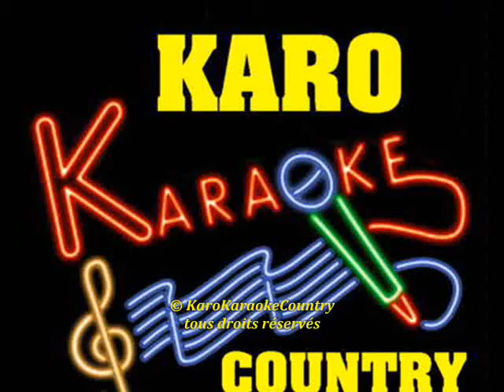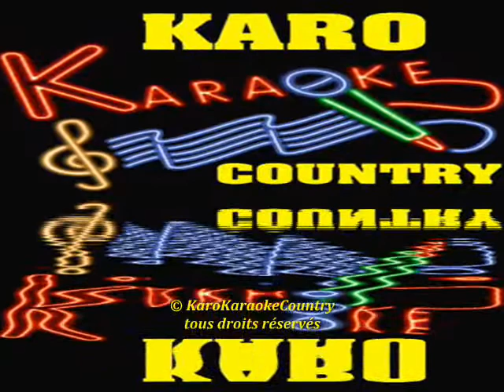Té lette(Chanter par KaroKaraokeCountry)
Je vous chante la chansons de Stage Lacroix té lette cette chansons est dédier a tous ceux qui ont le sens de l'humour bon divertissement:))

THE LYRICS AND MUSIC DON'T BELONG TO ME ALL COPYRIGHTS GO STAGE LACROIX'S MANAGEMENT. LES PAROLES ET LA MUSIQUE NE M'APPARTIENNENT PAS.TOUS DROITS D'AUTEUR VONT COMPAGNIE DE DISQUES STAGE LACROIX

Té lette

Oooooo ah oooooo ah ah ah (2x)
Depuis que je suis né, jai rencontré
Beaucoup de gens tu sais, mais pas comme toé
Quand un riche te parle, il se sent pauvre
Mais quand le monde te voé le monde se sauve

TÉ LETTE avec tes deux yeux croches
TÉ LETTE avec en d'sous deux poches
Avec tes boutons dans face tu ressembles à une grimace
TÉ LETTE TÉ LETTE TÉ LETTE LETTE LETTE

Tu rends tout le monde heureux autour de toi
Personne n'est nerveux quand tu es là
T'es tellement sympathique et tu le sais
Il n'y a qu'un seul HIC, il y a un mais...

TÉ LETTE avec tes cheveux gras
TÉ LETTE avec ton poil sé bras
Tes oreilles décollées, tes points noirs sul nez
TÉ LETTE, LETTE, LETTE, LETTE, LETTE

Quand t'étais petite, t'attendais l'autobus sur le bord du ch'min
Personne n'osait te regarder, même pas le chien du voisin
Pis quand c'était lundi ou jeudi, y fallait qu'tu t'arranges
Pour pas t'faire ramasser par le truck de vidanges

Yen a plusieurs qui disent que la beauté, c'est relatif
Mais dans ton cas, quand jte voé, c'est plutôt laxatif
Si tu crois que la vraie beauté, ça se trouve en dedans
Sors-toé les tripes, chui sûr que ça va être moins écoeurant

TÉ LETTE avec ton nez de cochon
TÉ LETTE avec tes babines de boeuf
TÉ LETTE au moins, si tu sentais bon
TÉ LETTE ben non, tu pues les œufs
TÉ LETTE avec ton bourrelet dans l'cou
TÉ LETTE avec tes verrues sé joues
TÉ LETTE avec tes grosses palettes

Ginette

Toé, té lette